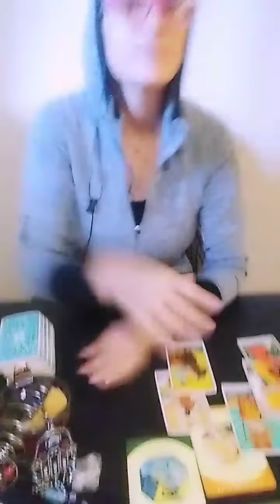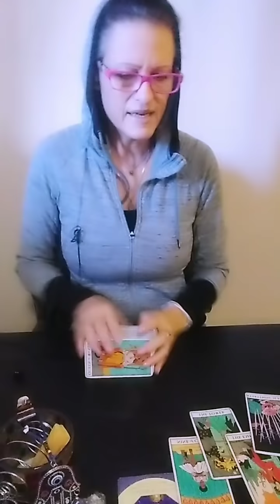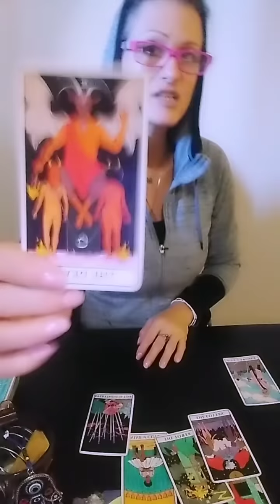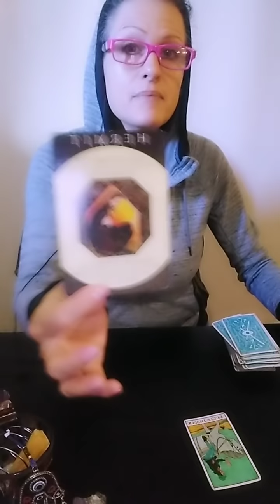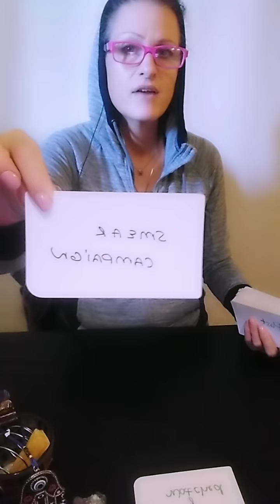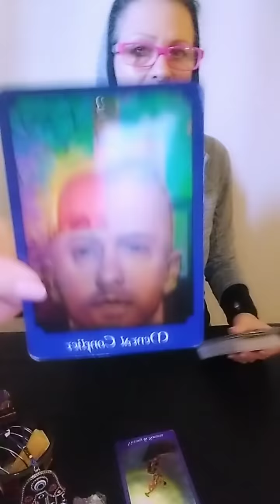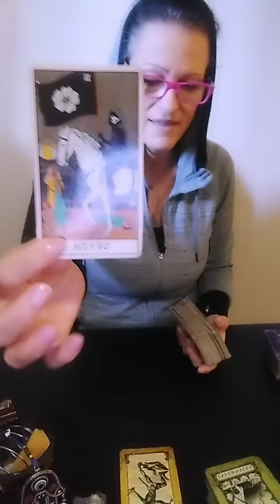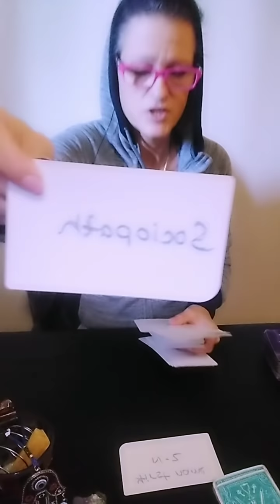UR the star 🌟 of ur own show. Ur enemies have front row seats.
Do not send money before I confirm that I will read for you. I will refund your money if spirit tells me no.

I am a Heyoka Empath and I heal those around me with humor.  I do not claim to be a medical professional. These readings are for entertainment only.

You do not have the right to use my content and call it your own.

Made a backup channel for when dingbats report my videos. Not stopping no one though.